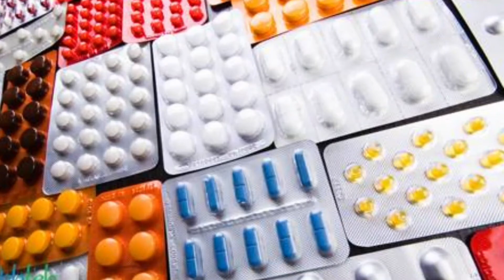كيفية القضاء علي رائحة الفم السيئة؟ 10 اسباب لرائحة الفم الكريهة وعلاج رائحة الفم الكريهة بكل سهولة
علاج  قوي لرائحة الفم  الكريهة  عند الاستيقاظ من النوم
الكل يعتقد أن الرائحة الكريهة تنبعث من الفم, هذا العتقاد خاطئ لأن الرائحة تأتي من المعدة. بقايا الأكل في المعدة هي التي تعطي الرائحة الكريهة  .
نأخد قطعة صغيرة من فص الثوم ونبلعها بالماء قبل النوم. الثوم سيقوم  بتنظيف المعده ويجعل رائحة الفم خفيفة   عند الاستيقاظ من النوم.
كما يجب إستعمال الخيط والفرشاة الصغيرة لتنضيف  بقايا الطعام مابين الأسنان
من الفوائد الغذائية العظيمة احتوائه عللى نسبة كبيرة من الفسفور المفيد في تغذية خلايا المخ وتنشيط الذاكرة.  ويحتوي ايضا مادة الكالسيوم المفيدة للعظام
علاج رائحة الفم الكريهة عند الاستيقاظ من النوم
رائحه الفم الكريهه اسبابها و علاجها
بس الاول هل فعلاً عندك رائحه الفم الكريهه ؟
لان للاسف اشخاص كتير بتتوهم رائحه الفم الكريهه لمجرد طعم اللعاب مر
عشان كده فى الفيديو ده هجاوب على كل الاسئله الخاصه بـ رائحه الفم الكريهه
و اللى من خلالها تقدر تحدد ايه افضل طريقه لعلاج رائحه الفم الكريهه
هل ممكن رائحه الفم الكريهه تكون بسبب ادوية معينه بتاخدها ؟
هل رائحه الفم عند الاستيقاظ من النوم تعتبر رائحه الفم الكريهه ؟
هل رائحه الفم الكريهه ليها اسباب تانيه غير الفم و الاسنان ؟
هل جير الاسنان و التهاب اللثه ممكن يسبب رائحه الفم الكريهه ؟
طيب لو عندى رائحه الفم الكريهه اعمل ايه ؟
هل غسول الفم او غسول الاسنان بيساعد فى التخلص من رائحه الفم الكريهه ؟
ايه الاسباب او المشاكل اللى ممكن تكون فى الاسنان تسبب رائحه الفم الكريهه ؟
الجيوب اللثوية و علاقتها برائحه الفم الكريهه ؟
هل ممكن تسوس الاسنان يسبب رائحه الفم الكريهه ؟
تركيبات الاسنان او التلبيسه ممكن تسبب برضو رائحه الفم الكريهه ؟
كل الاسئله دى هجاوب عليها خلال الفيديو
و لكن لازم تبقى عارف ان رائحه الفم بعد اكل البصل او الثوم
تعتبر رائحه عاديه و ليس لها اى علاقة برائحه الفم الكريهه
و خلال الفيديو هتكلم عن رائحه الفم الكريهه للمزمنة
اللى بتغسل اسنانك و بتستخدم خيط الاسنان و غسول الفم و برضو موجوده
صدق او لا تصدق إزالة رائحة الفم الكريهة في 30 ثانية فقط أسهل وأسرع طريقة فعاله 100%
و لكن استخدام لخيط الاسنان و طريقه غسيل للاسنان  بتساعد بشكل كبير جداً للتخلص من بواقى الاكل اللى بتتخمر و تسبب رائحه الفم الكريهه
10 اسباب لرائحه الفم الكريهه | علاج رائحه الفم الكريهه
تريدين الاستيقاظ برائحة فم كالمسك؟اليك هذه الوصفة الحصرية للتخلص من رائحة الفم المزعجة فوريا رائحة فمك صباحا ستصبح كالمسك بعد خلطة للتخلص من رائحة الفم الكريهة نتيجتها من اول استعمال لا تفوتك لذلك  تخلص من رائحة الفم الكريهه المزعجه واجعل رائحة فمك طيبه واقضي علي الام وتقرحات اللثه المزعجة مع هذه الوصفه علاج رائحة الفم الكريهة التي تكون خاصتا عند الإستيقاض من النوم في الصباح لن تحتاج إلا مكونين فقط وسائل طبيعية للقضاء على رائحة الفم الكريهة  هي وصفة طبيعية لعلاج اللثة والتخلص من رائحة الفم الكريهة أقدم لكم من خلال هاد الفيديو وصفة طبيعية لعلاج اللثة والتخلص من رائحة الفم الكريهة و دلك بإستعمال  عناصر طبيعية بعيداً كل البعد عن المنتجات الكيماوية  اجعل رائحة فمك كالمسك مع هذه الوصفه المدهشه وقل وداعا لرائحة الفم الكريهة بمكونين فقط/صدق او لا تصدق إزالة رائحة الفم الكريهة في 30 ثانية فقط أسهل وأسرع طريقة فعاله 100%رائحة عطرة مستمرة/وأخيرا إليكم الحل السحري للتخلص من رائحة الفم الكريهة بدون آية تكاليف !/رائحة الفم الكريهة !! الاسباب وطرق الوقاية والعلاج/إذا كنت تعاني من رائحة الفم الكريهة فإعلم انك مصاب بهذا المرض!/هام للغاية | إذا كان يخرج من فمك هذا الشيء مع رائحة كريهة فلا تهمل مشاهدة الفيديو/شاهد كيف عالج الرسول رائحة الفم الكريهة | طب الأعشاب/رائحة الفم الكريهة !! الاسباب وطرق الوقاية والعلاج/وأخيرا إليكم الحل السحري للتخلص من رائحة الفم الكريهة بدون آية تكاليف !/صدق او لا تصدق إزالة رائحة الفم الكريهة في 30 ثانية فقط أسهل وأسرع طريقة فعاله 100%/رائحة الفم الكريهة تزعج الملايين وعلاجها سهل/رائحة الفم في رمضان/وسائل طبيعية للقضاء على رائحة الفم الكريهة/ريحة الفم عند الاستيقاظ/ريحة الفم الكريهة /رائحة الفم الكريهة ما أسبابها وكيف نتخلص منها؟
قناة اليوتيوب الوصف
متنساش تعمل متابعه للقناه وتفعل زر الجرس علشان يوصلك كل الفديوهات الجديده
اسأل الله ان يجعل هذه الصفحة وما بها من فيديوهات صدقة جارية لي ولوالدي و لكل من يساهم في نشر المحتوى واتبرأ امام الله من اي محتوى نشرته لا يرضيه عن جهل وسوء فهم مني
لا تنسوا ذكر الله والصلاة كثيرا على رسول الله
🔹 إخلاء المسؤولية🔹 ليس المقصود من محتوى الفيديو أن يكون بديلاً عن النصائح الطبية أو التشخيص أو العلاج. احصل دائمًا على مشورة طبيبك أو أي مقدم رعاية صحية مؤهل بشأن أي أسئلة قد تكون لديك بشأن حالة طبية. لا تتجاهل أبدًا النصائح الطبية المهنية أو تتأخر في طلبها بسبب شيء قرأته أو شاهدته. لا تتوقف أبدًا عن تغيير أدويتك أو تغييرها دون استشارة طبيب العائلة أو تحت إشرافي الشخصي
للاستفسارات ..
_حسابى على فيس بوك
Ahmed khamis
٠ تعليق